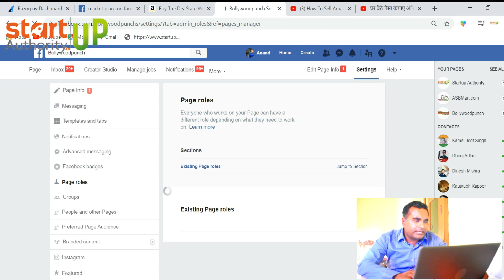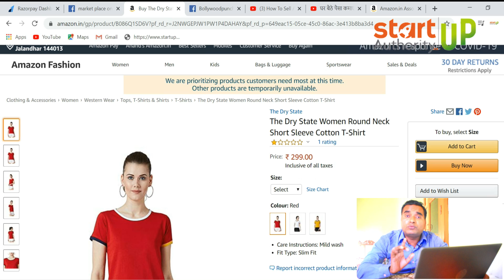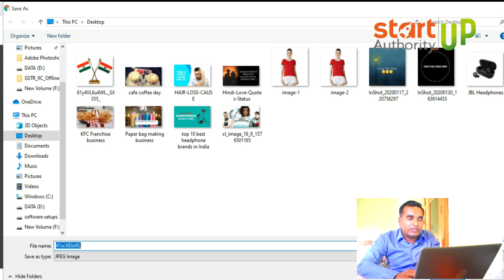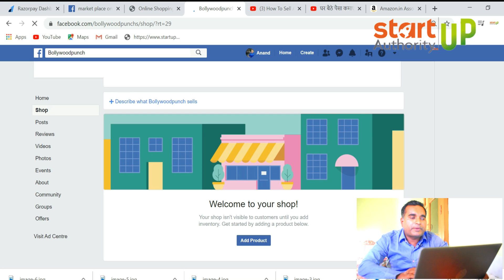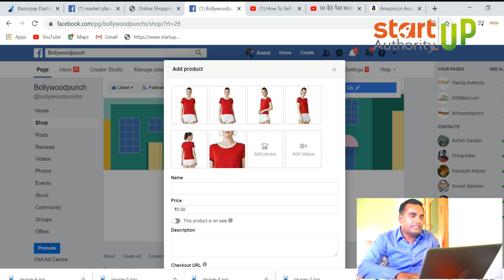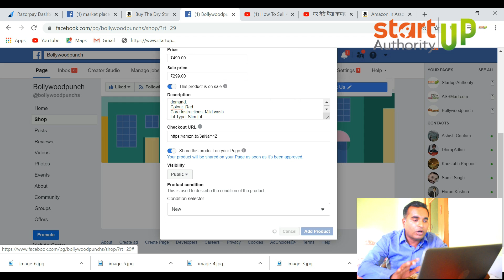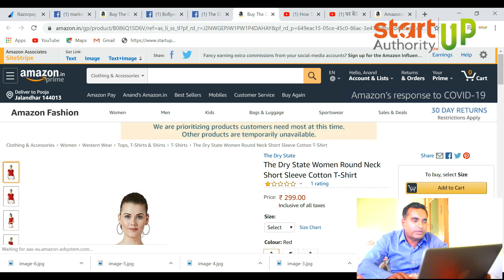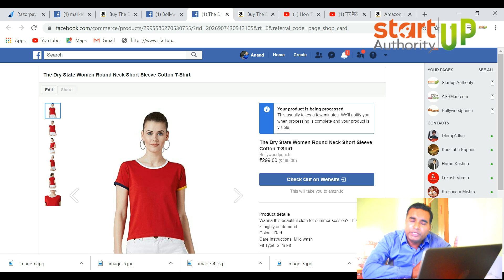Build Free Aff. Online Shop via Facebook & Amazon | part-time business ideas|New Business Ideas 2020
Title : Build Free Aff. Online Shop via Facebook & Amazon | part-time business ideas|New Business Ideas 2020

Earn Handsome Money From Facebook & Amazon? | part-time business ideas | Startup Authority

Today, there are so many possible way to make money online. In yesterday video, we have suggested you the best way to start earning from Facebook mastery course but in this video i am going to update you how you can start making money from facebook and amazon.

this is 100% accurate and best way to making online money from you facebook page. Today, during the lockdown every one getting poor financially but here after watching this video, you will be able to create good quality income for life time.

Join Our Digital Entrepreneurship Program